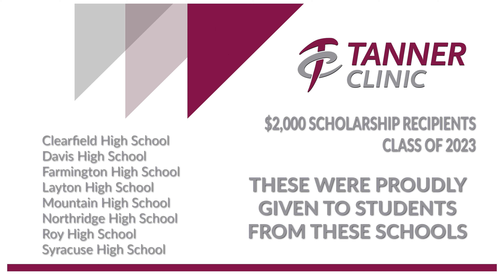Emma Williams, $2,000 Tanner Clinic Scholarship Recipient 2023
Emma Williams received one of nine $2,000 Tanner Clinic 2023 Scholarships.  We are grateful that we can give back to the community to support these amazing young adults as they venture out into the world.

SOCIAL